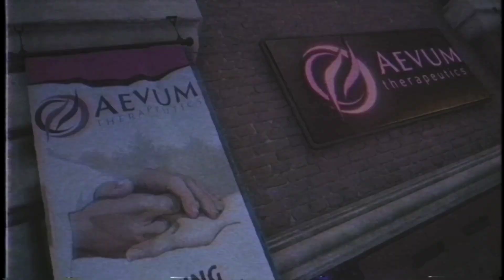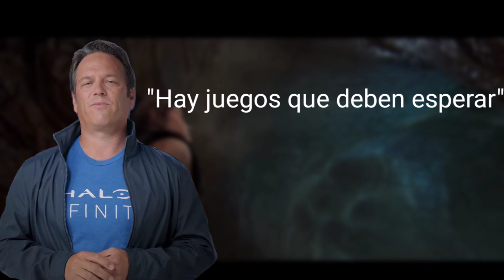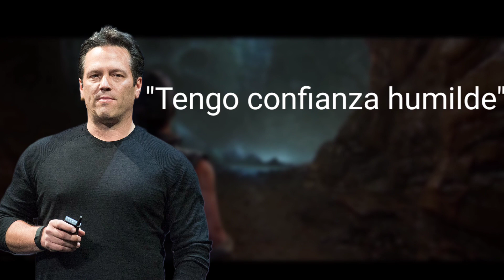Phil Spencer Confiado Revela el GRAN FUTURO DE XBOX y Game Pass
El Xbox Showcase ha dejado un agradable sabor de boca a los jugadores de XBOX y a los gamers en general. La verdad fue que mostraron una gran alineación de juegos que vienen para el ecosistema. Encima de eso Phil Spencer en una entrevista reveló que hay proyectos en desarrollo que no fueron mostrados en el showcase y que están cumpliendo con la hoja de ruta de juegos para la marca. Mas allá de la gran propuesta de Starfield hay otra camada de videojuegos exitantes que podremos disfrutar a futuro.

Además Redfall ha recibido su primer parcho importante. ¿Quieres saber cuales de los problemas fueron solucionados tras el parche? En este video detallamos muchas de las mejoras que ha recibido Redfall que practicamente lo convierten en un juego nuevo.

No te Pierdas el Tropicast de GameTropics, nuestro podcast todos los domingos 9pm hora de Puerto Rico